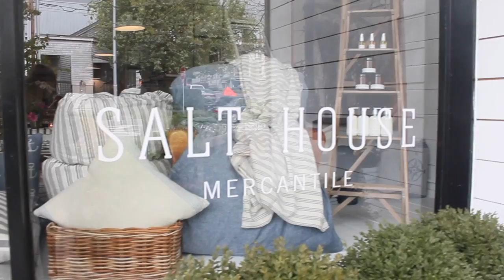SEATTLE TRAVEL DIARY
I really hope you liked this video! I LOVE doing these travel videos let me know if you wanna see more!

FOLLOW ME @alyfeuerborn